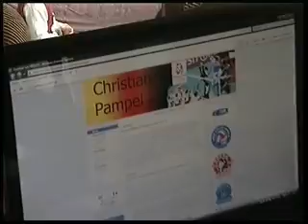Copra Nordmeccanica Piacenza, Brividi Biancorossi: scheda su Christian PAMPEL.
Brividi Biancorossi Teleducato Piacenza trasmissione del 09/2/2009 su Christian PAMPEL.